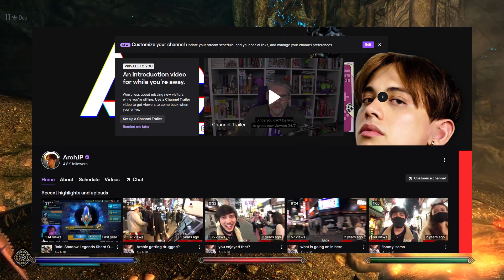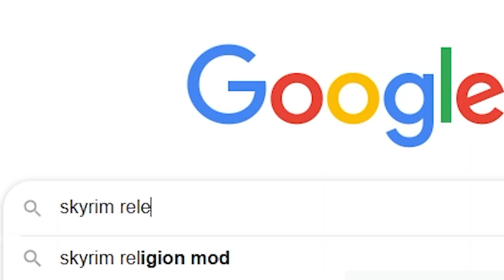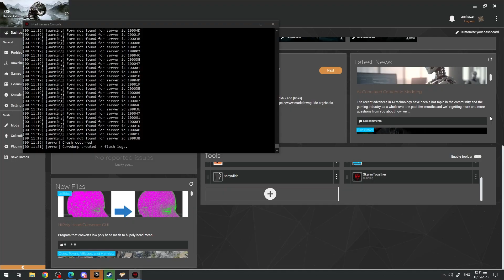Skyrim Together Reborn is so cursed that its good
This mod is pretty fun, but definitely has its quirks. I recommend trying it tbh.

I havent been making videos recently, but I want to put more stuff out like this.